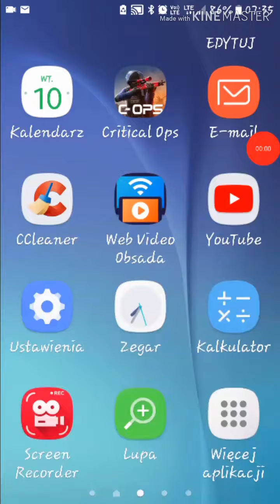crictikal ops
gruby mnie wkurza